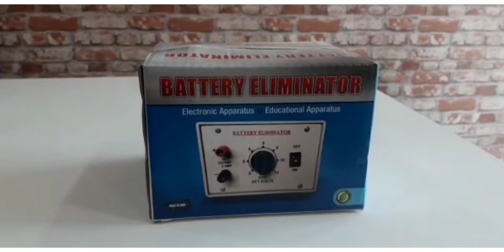Battery eliminator, battery eliminator uses, battery eliminator power supply, battery 2-12V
ARGLabs Battery Eliminator

Doston aj ki video m hum aapko battery eliminator ke baare m batayenge

Description:-
A battery eliminator is a device powered by an electrical source other than a battery, which then converts the source to a suitable DC voltage that may be used by a second device designed to be powered by batteries. A battery eliminator does away with the need to replace batteries but may remove the advantage of portability.